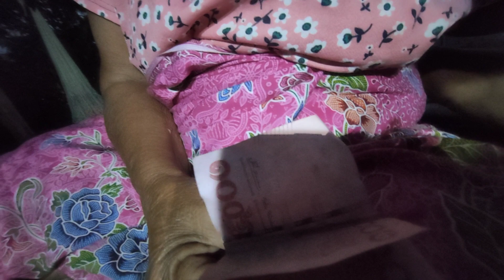สองหูมาแล้ว ยายย้อยยังจำไม่ลืม | แข่งลดน้ำหนักยายเชียร์ข้างไหน เพราะอะไร?